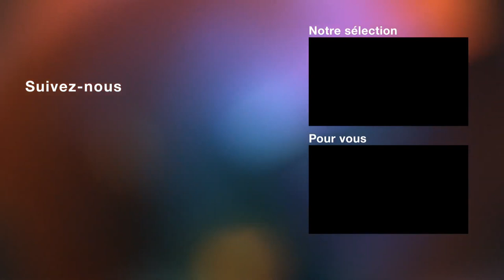BESOIN D'AMOUR Bande Annonce VF (2023, OCS) Frédéric Hazan, Maxence Danet-Fauvel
BESOIN D'AMOUR Bande Annonce VF (extraits), série en français sur OCS dès le 11 mai.